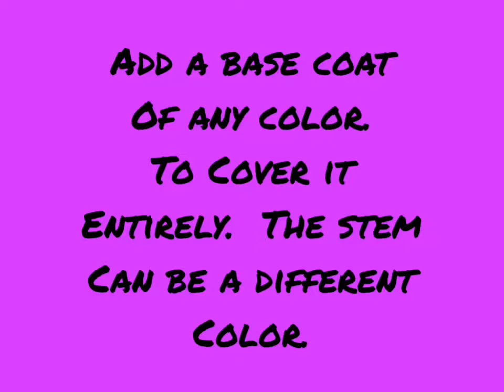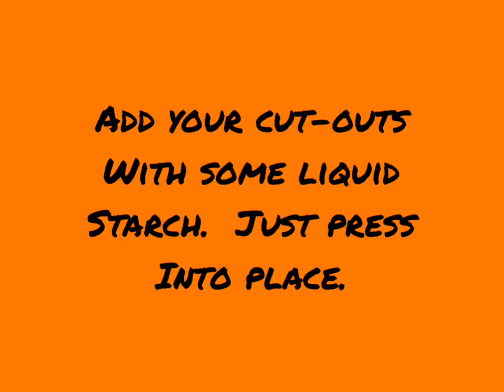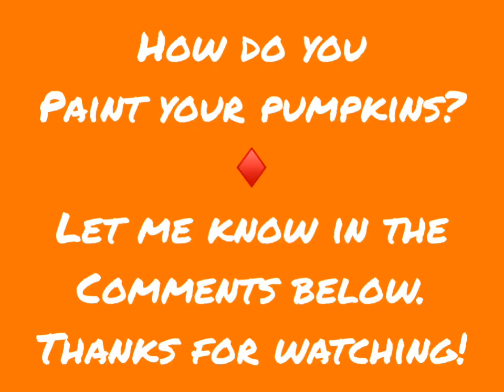Papier Mâché Paintable Pumpkin Blanks to Paint Your Pumpkins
Papier Mâché Paintable Pumpkin Blanks to Paint Your Pumpkins any way that you like.  See how I add faces to my starter pumpkins with ease.  You can create your own styles and just have fun.  I hope you'll give this a try.

♦️Need Instructions?

My Etsy Shop (Workshoppe Whimsy) offers Papier Mâché detailed tutorials and Digital Downloads.

• Ingredients
• Instructions
• Tutorials